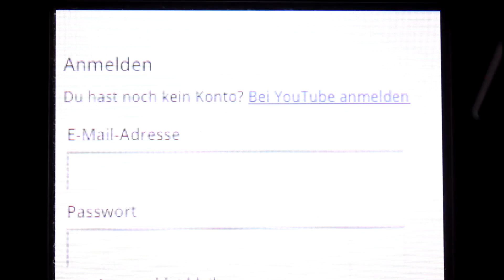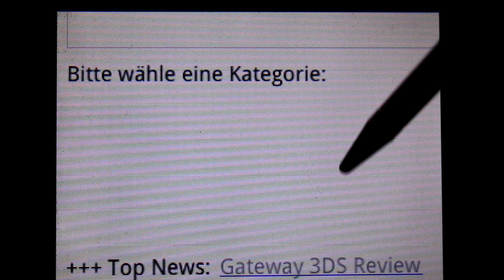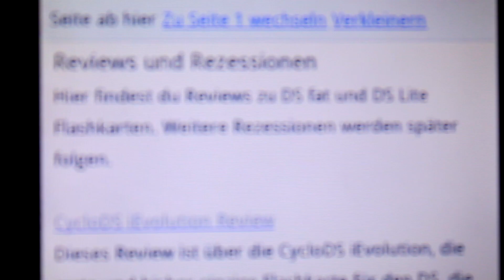Nintendo 3DS (XL)/ 2DS: Youtube App als Browser Verwenden [Tutorial|Deutsch|HD]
English title: How to use thee Youtube App for the Nintendo 3DS (XL)/2DS as an Internetbrowser (Tutorial).

Heute zeige ich dir, wie du die neue Youtube App für den Nintendo 3DS (XL) und Nintendo 2DS als Internetbrowser verwenden kannst. Die Youtube App kannst du dir kostenlos im Nintendo eShop herunterladen.

Today I'll show you how to use the new Youtube App for the Nintendo 3DS, Nintendo 3DS XL and Nintendo 2DS as an Internetbrowser. You can get the Youtube App for free in the Nintendo eShop.